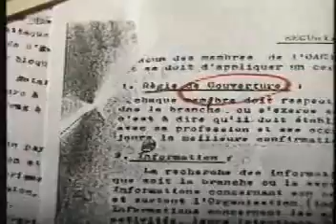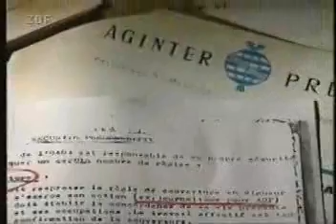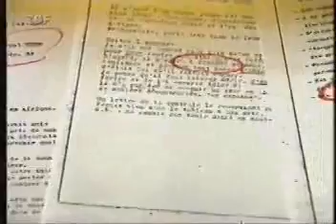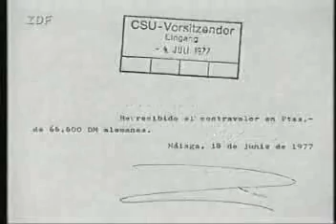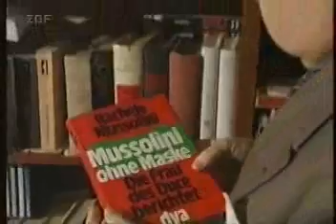Kennzeichen D (2001 abgesetzt, zu kritisch?)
Die NATO und ihre Geheimarmeen - GLADIO
DIE ZEIT, 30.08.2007 Nr. 36
Helmut Schmidt:
Ich habe den Verdacht, dass sich alle Terrorismen, egal, ob die deutsche RAF, die italienischen
Brigate Rosse, die Franzosen, Iren, Spanier oder Araber, in ihrer Menschenverachtung wenig nehmen.
Sie werden übertroffen von bestimmten Formen von Staatsterrorismus.
ZEIT: Ist das Ihr Ernst? Wen meinen Sie?
Helmut Schmidt:
Belassen wir es dabei. Aber ich meine wirklich, was ich sage.